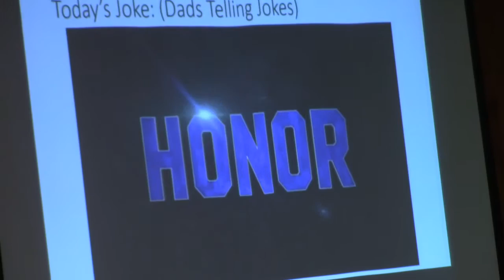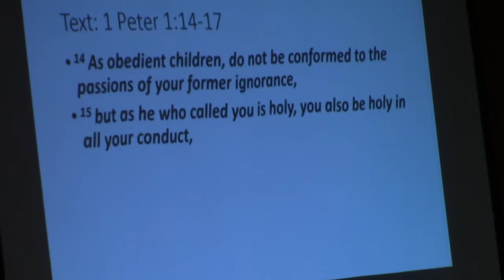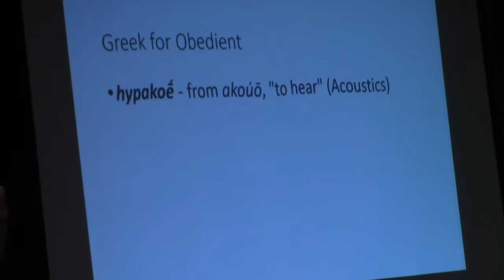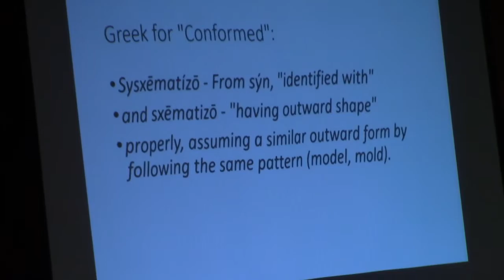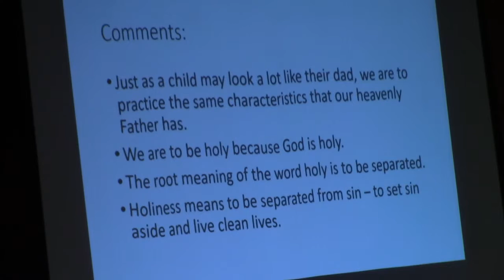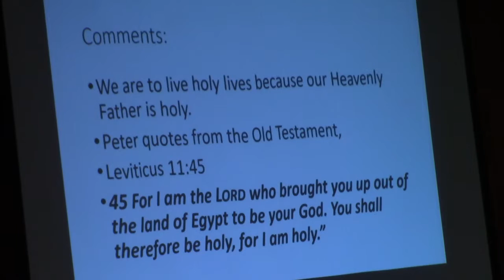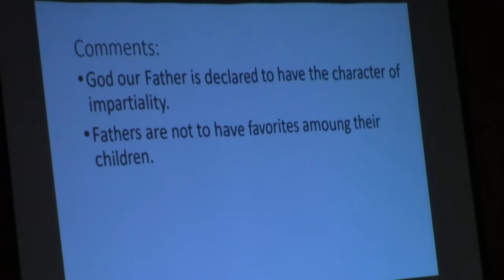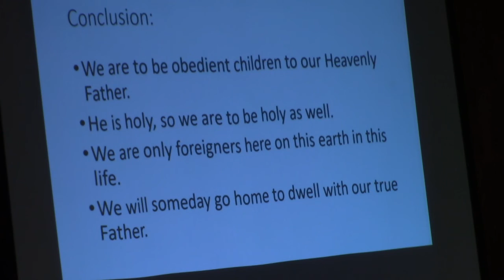Obedient Children - 1 Peter 1:13-17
This week Pastor Herrick preached on 1 Peter 1:13-17 entitled “Obedient Children to a Perfect Father.” This passage says that we are the children of our Heavenly Father. We are not to conform to the passions of our former life, but we are to be holy, because our Heavenly Father is holy.